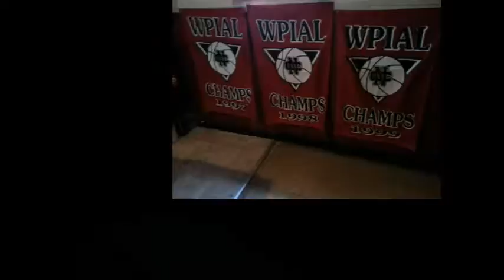NCTV45′s NewsWatch NewsBrief Self Defense Classes to Begin Tuesday August 29 2017